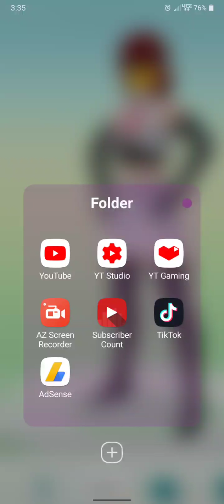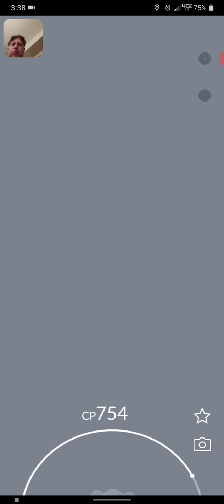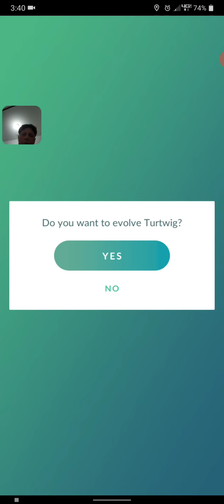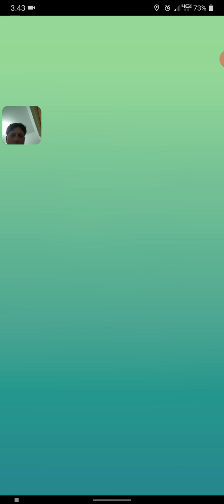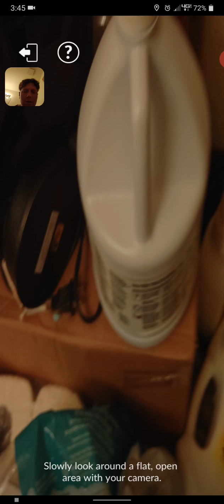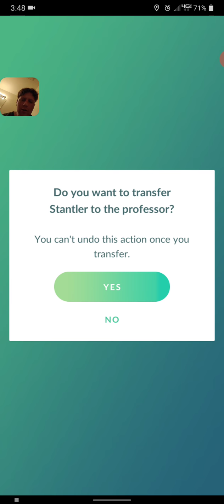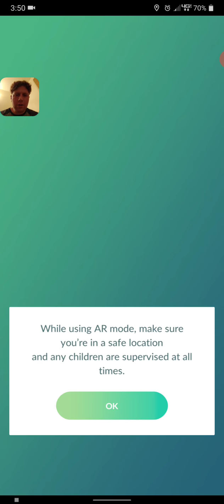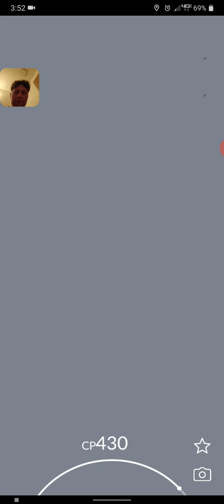yesterday's 1 out of 1 video me playing Pokemon go 1478 vlog